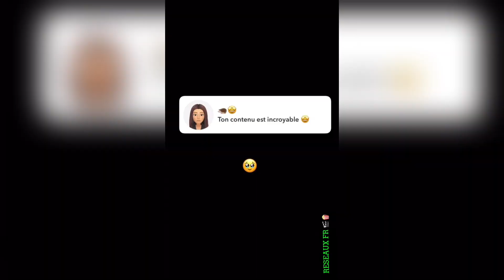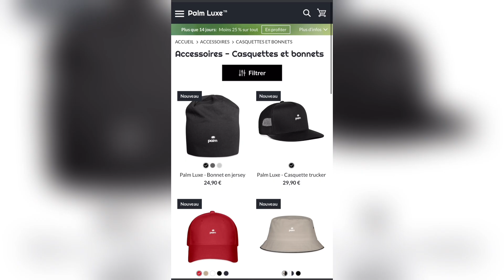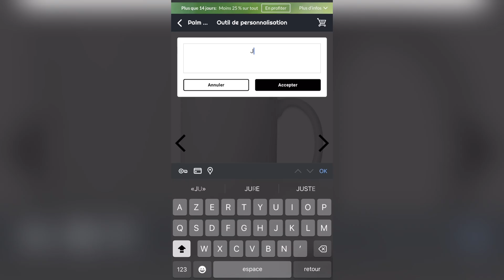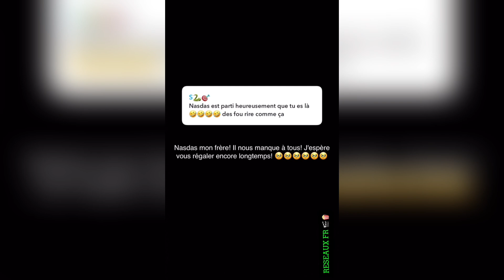LIPTON & Co.🤫[EP.44🍿] Il COUCHE avec l’EX de FETHI !😱🔞• FETHI se VENGE avec la NOUVELLE !😈🍑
Créez un cadeau unique en personnalisant vos articles
parmi des centaines de produits ! 🫵🎁

Découvrez Palm Luxe, où l'élégance décontractée rencontre le luxe. Notre collection unique est conçue pour ceux qui recherchent le raffinement au quotidien.

Avec des tissus luxueux et des finitions impeccables, nous avons tout ce qu'il vous faut pour un look chic et décontracté.

📣 Tu veux devenir Influenceur et pouvoir en vivre ? Voici les indispensables qu’il te faudra 🫵

•📖 « Influenceur, vivre de sa passion »
•📖 « Comment devenir Influenceur »
•📖 Avoir la Liberté FINANCIÈRE
•📹 Caméra 4K Ultra HD
•📱Apple Iphone 15 (128Go) Noir
•📱Samsung Galaxy S24 (128 Go) Noir

🙏 Merci infiniment à tous les Tipeurs/Donateurs qui permettront de faire vivre et avancer la Chaîne ! 🥹🫶

 BIENVENUE sur la chaîne "RESEAUX FR 🎬🍿" !

Cette CHAÎNE YouTube est dédiée aux différentes PÉRIPÉTIES ainsi que REBONDISSEMENTS auxquels diverses personnalités de la scène Francophone devront faire face au QUOTIDIEN🍿🎥.